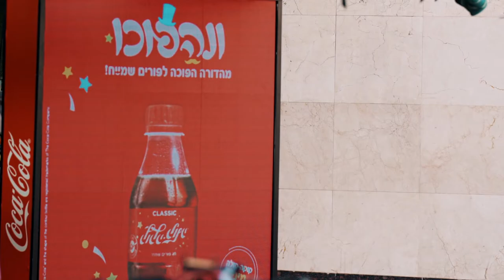Promo CocaCola Men Bnei Brak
CocaCola#

השלט האינטראקטיבי של קוקה-קולה הפתיע את עוברי האורח ועשה להם שמייח. הוא "דיבר" עם המשתתפים בזמן אמת, ערך חידון הפוך ופורימי וגם חילק בקבוקי קוקה-קולה מיני מהמהדורה הפורימית החדשה עם הלוגו ההפוך! נשמע מצחיק, הא?!... צפו במה שקרה ברגע שקוקה-קולה מיני פתח את הפה